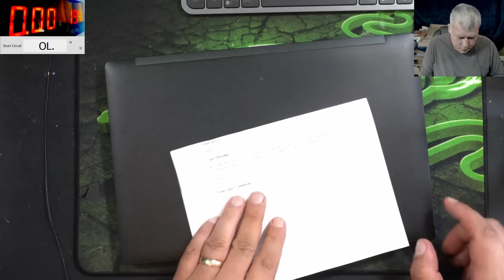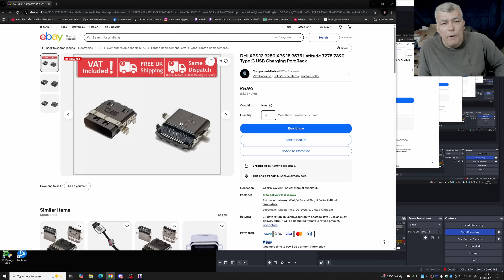Dell Latitude 7490 not charging, USB-C port replacement, ports replacement are not always easy!